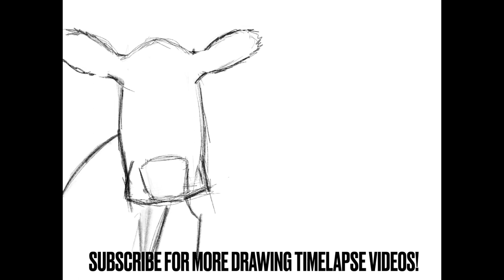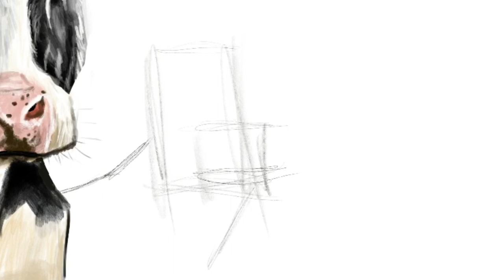Three Cows Digital Painting Timelapse in Procreate.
Join the Wolfpac! 🐺🌕